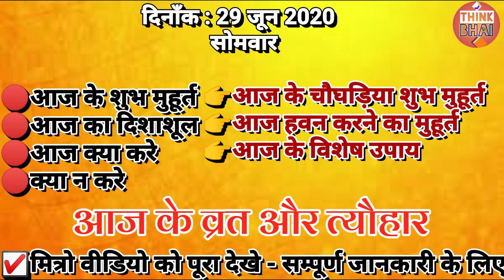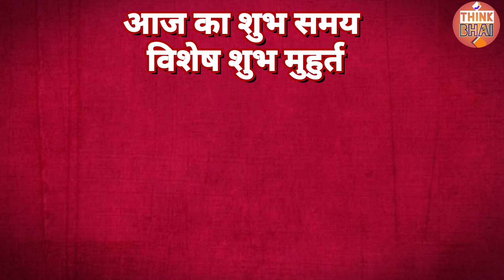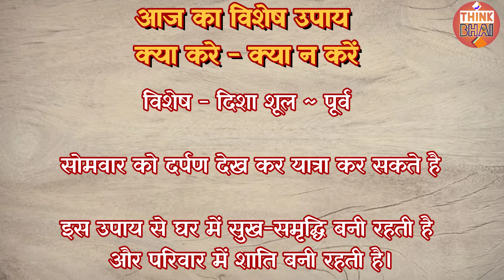Aaj Ki Tithi 29 June 2020 | आज की तिथि / 29 जून 2020 / aaj ki tithi kya hai / चौघड़िया, शुभ मुहूर्त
Aaj Ki Tithi 29 June 2020 | आज की तिथि / 29 जून 2020 / aaj ki tithi kya hai / शुभ मुहूर्त चौघड़िया

25 november 2019 aaj ki tithi